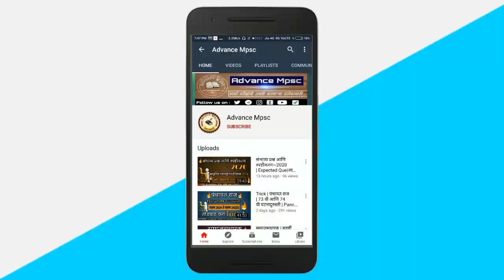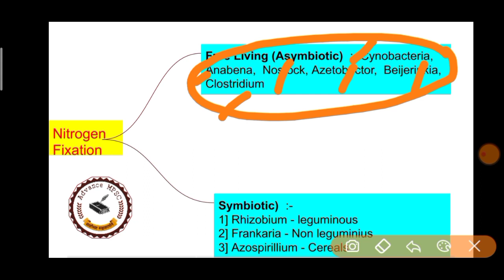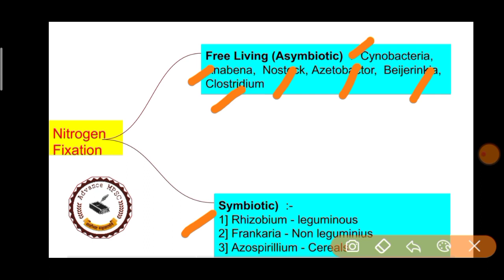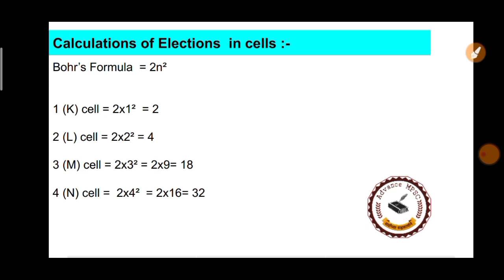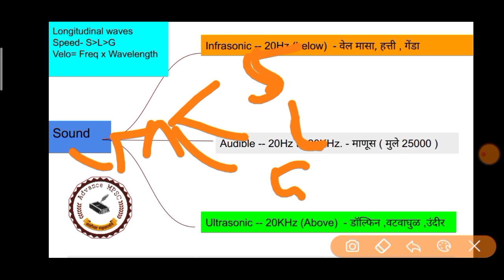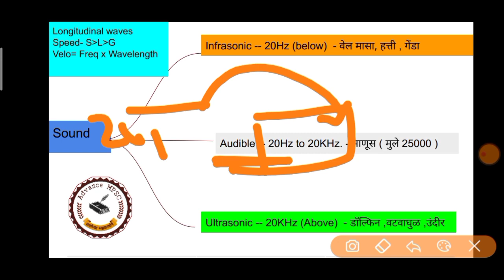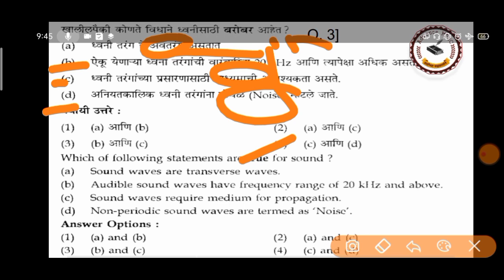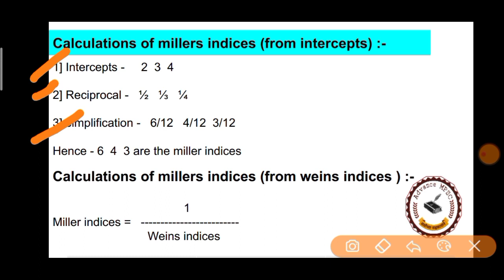सामान्य विज्ञान | संयुक्त पूर्व परीक्षा-2019 | विश्लेषण | भाग-1 | General Science Analysis | MPSC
Science Explanation
part-1